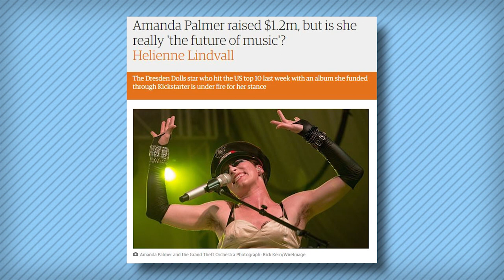Thoughts on Crowdfunding Games | Game/Show | PBS Digital Studios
In this week's vlog, Jamin shares his thought on the contract that is formed between the backer of a crowdfunding project and the person running the project. In short, what should we expect when we back a project on something like Kickstarter or Indiegogo?